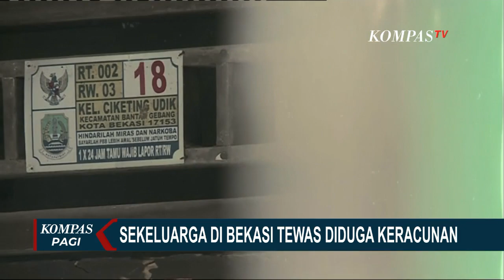Salah Satu Anak Korban Keluarga Keracunan di Bekasi Berangsur Membaik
BEKASI, KOMPAS.TV - Anak berumur 5 tahun yang menjadi salah satu korban dugaan keracunan satu keluarga di Bantar Gebang, Kota Bekasi, Jawa Barat kondisinya mulai membaik setelah di rawat di RSUD Bantar Gebang.

Untuk memulihkan psikologis sang anak akibat peristiwa yang di alaminya, KPAD Kota Bekasi akan memberikan pendampingan trauma kepada sang anak.

Baca Juga Kasus Sekeluarga Tewas Keracunan di Bekasi, Suami Korban Dicari Polisi di

KPAD Kota Bekasi akan memberikan pendampingan psikologi dan psikososial kepada sang anak yang masih dalam perawatan dan kondisi membaik.

Pendampingan fokus kepada keberfungsian sosial sang anak yang di khawatirkan, sang anak melihat kejadian hingga mengalami trauma dan sang anak yang kehilangan orang tuanya sempat menanyakan keberadaan ibunya.

KPAD Kota Bekasi menambahkan, bagi keluarga yang akan merawat sang anak akan di lakukan asesment walaupun keluarga terdekat sekalipun sehingga tumbuh kembang sang anak akan maksimal.